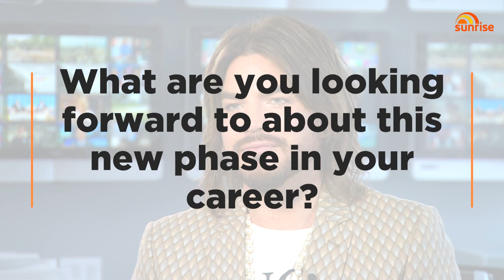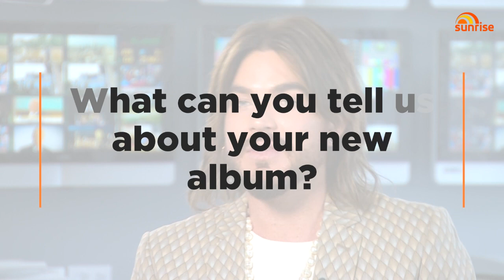Adam Lambert: Extended interview | Sunrise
Catch the extended version of Adam Lambert's Australian exclusive interview on Sunrise.